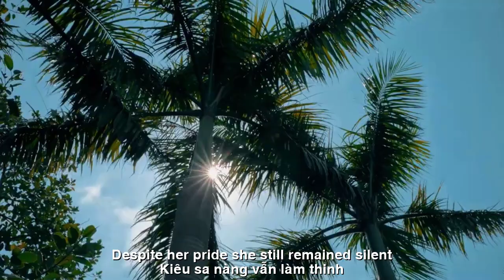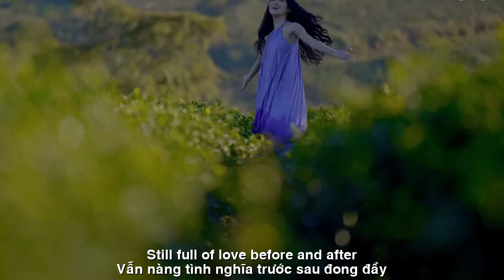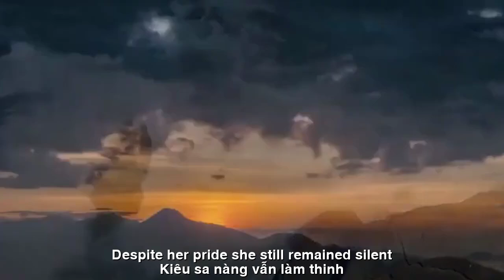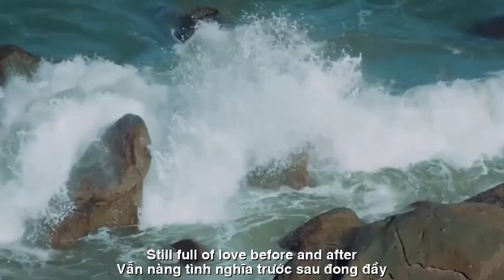[FULL HD]TÌNH YÊU ẤY BIẾT ĐẾN BAO GIỜ||THAT LOVE KNOWS EVER||CA SỸ ZA HUY-THẠCH THẢO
TÁC PHẨM:TÌNH YÊU ẤY BIẾT ĐẾN BAO GIỜ
THƠ:THẠCH THẢO
SÁNG TÁC:NS QUANG DAU
TRÌNH BÀY:CA SỸ ZA HUY
(TÌNH YÊU ẤY BIẾT ĐẾN BAO GIỜ)
GỬI NÀNG MÁ PHẤN CHƯA PHAI
THẠCH THẢO 30.06
Có nàng
mặt đẹp như hoa
NGỌC SƯƠNG lóng lánh,
mặn mà thanh tân.
Dễ thương, dễ mến, dễ gần
Bạn bè thân ái, ân cần kết giao.
Dáng thu, môi mộng hồng đào
Lắm chàng thầm thĩ, ước trao duyên tình.
Kiêu sa nàng vẫn làm thinh
Để xuân trôi mất.
Chùng chình…xuân qua.
Chẳng tiếc nuối, vốn thật thà…
Vô tư bè bạn, la cà đó đây.
Ngắm nhìn cảnh đẹp Đông Tây
Trung, Đài, Thái, Mỹ…
tháng ngày ngao du.
Vẫn nàng thân ái ngọt ngào
Vẫn nàng tình nghĩa, trước sau đong đầy.
Chúc nàng má phấn chưa phai
Dung dăng Âu Á, trời mây…thoả lòng.
(THAT LOVE KNOWS EVER)
SEND YOUR CHEEKS WITH UNFADED POWDER
There is her
face as beautiful as a flower
JADE MIST sparkles,
salty yet refreshing.
Cute, likable, approachable
Friendly, considerate friends.
Autumn shape, peachy pink lips
Many men whispered, wishing to exchange love.
Despite her pride, she still remained silent
Let spring pass away.
Slow down...spring has passed.
No regrets, honest...
Carefree friends, hanging out here and there.
Admire the beautiful scenery of East and West
Chinese, Taiwanese, Thai, American…
months and days of traveling.
Still a sweet and friendly girl
Still full of love, before and after.
I hope your blush hasn't faded yet
Eurasian landscape, cloudy sky...satisfying.
Đường liên kết của video